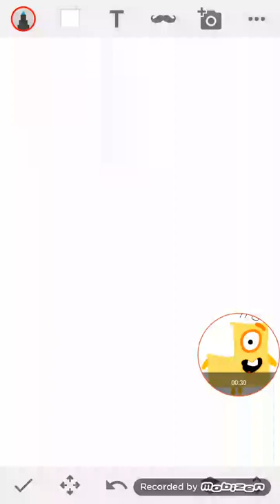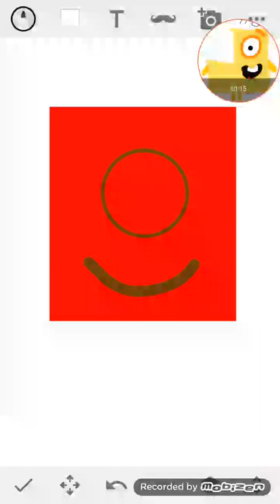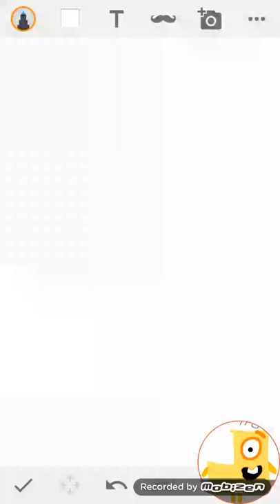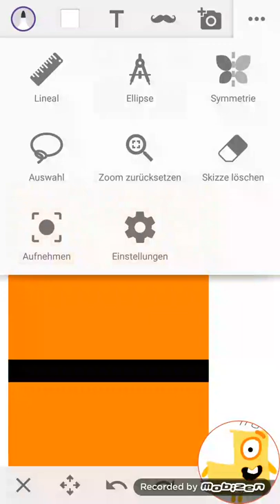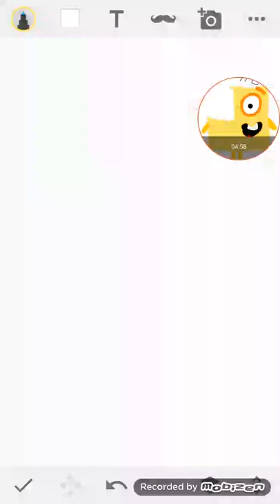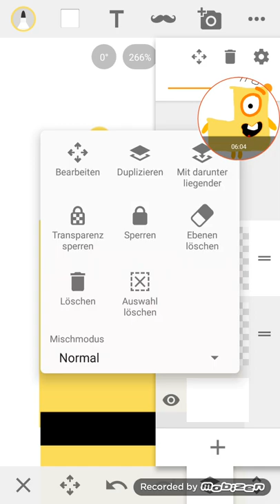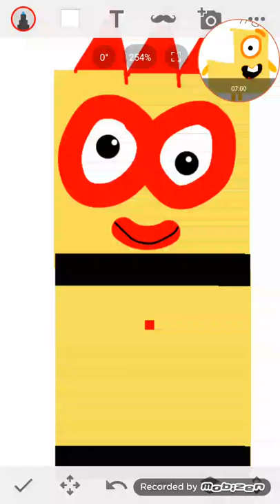Can I draw 1 2 3 in pixel? (We will find out)